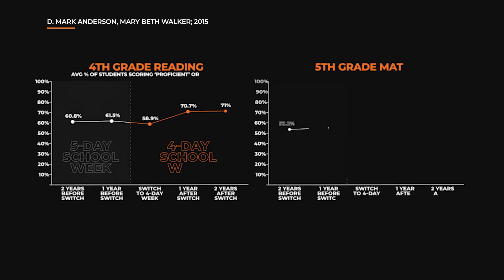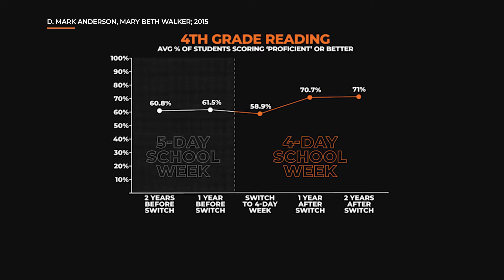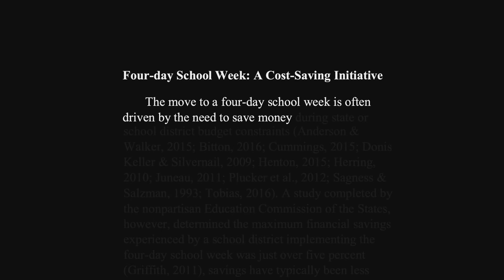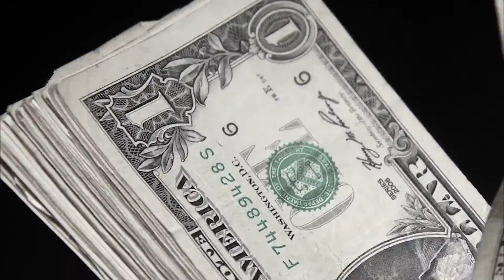A Four-Day School Week Is Good for Teachers, but What About the Students? | LX News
School districts across the country are switching to four-day weeks. Advocates say it improves teacher retention, saves money, and reduces bullying. But does it impact learning and grades? LX News dug deep into the research, and the results are mixed. It can boost academic achievement, but only when certain conditions are met. And some downsides could stop some schools from trying it.

At LX News you will find stories highlighting politics, social justice, climate change, science and tech, entertainment, and more. We are passionate and engaged storytellers with a mission to inform and inspire. LX News stories focus on depth and context, the kind of stories that can make everyone feel connected and encouraged to shape the world around them.

Where you can watch LX News on TV, Cable and streaming